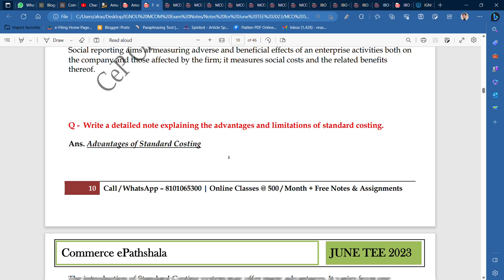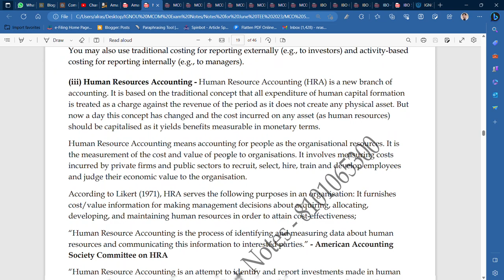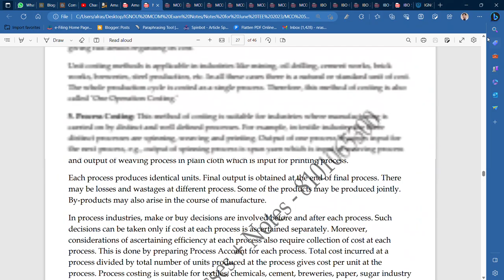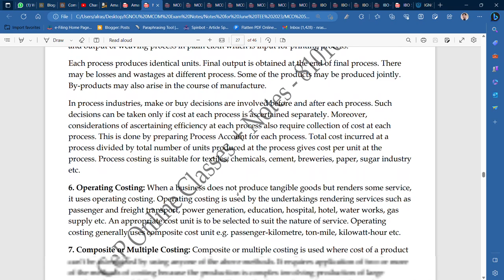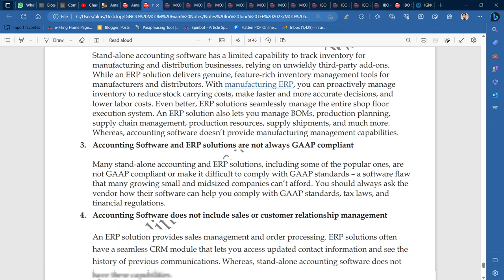IGNOU : MCOM : MCO 5 : IMPORTANT QUESTIONS & ANSWERS (NOTES) FOR JUNE TEE 2023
Commerce ePathshala
IGNOU : MCOM : MCO 5 : IMPORTANT QUESTIONS FOR JUNE TEE 2023

GET EXAM (NOTES) PDFs @ 200/PAPER
IMPORTANT LINKS